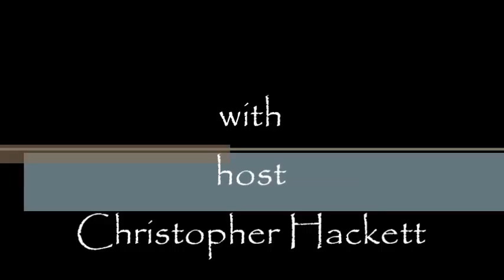Greetings Episode 65. Survival.....